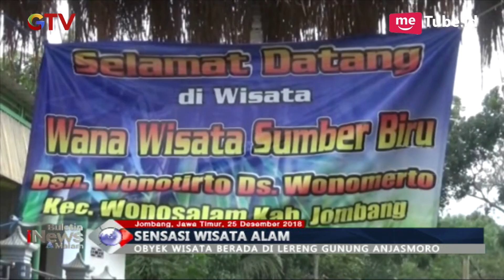Sensasi Makan Diatas Sungai dari Puncak Gunung Anjasmoro - BIM 26/12